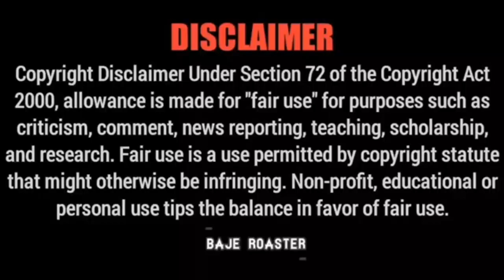👿👿আজকের🥰 বিন দন না 🥰দেখলে পোরাই মিছ 👿👿